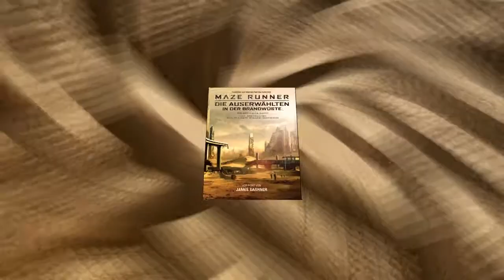Maze Runner - Die Auserwählten in der Brandwüste - deutscher Comic Trailer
Die offizielle Vorgeschichte in Comicform zum zweiten Teil der Bestsellerverfilmung!

Die Menschheit dachte, sie hätte das Schlimmste überstanden, nachdem eine gewaltige Sonneneruption die Erdoberfläche verbrannte und Millionen von Menschen in den Tod riss. Doch dann breitete sich eine unaufhaltsame Krankheit aus, die Körper und Geist der letzten Überlebenden befiel. Die Seuche, die nur als der "Brand" bezeichnet wurde, galt als unheilbar, bis ein Heilmittel gefunden werden konnte – doch diese Erlösung forderte weitere Opfer.

Thomas, Teresa und die anderen Lichter entdecken nach ihrer Flucht aus dem Labyrinth, dass sie in einem weiteren Experiment jenseits jeder Vorstellung gefangen sind. Entdeckt die grausame Wahrheit über die Entstehung von ANGST und das Design des ersten Labyrinths. Findet heraus, was es heißt, in einer brandverwüsteten Welt zu überleben und sich gegen die brutalen Cranks, die über die Menschheit herfallen, zur Wehr setzen zu müssen.
Veröffentlicht bei Cross-Cult